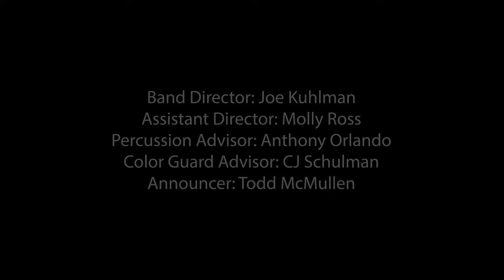Tallmadge High School Blue Devil Marching Band Performance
The Tallmadge High School Blue Devil Marching Band playing at the 60th Annual Parade of Bands. Performed on the evening of October 2nd, 2021. Recorded by Iler Aerial Imaging in conjunction with Hudson Community Television.